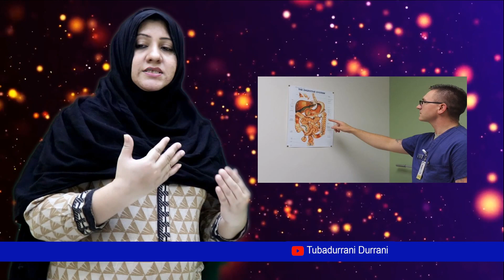Coronavirus kay khilaf khud ko tayar karain | Healthy ways to strengthen your immune system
Coronavirus kay khilaf khud ko tayar karain | How to protect yourself with Coronavirus COVID-19 | Healthy ways to strengthen your immune system